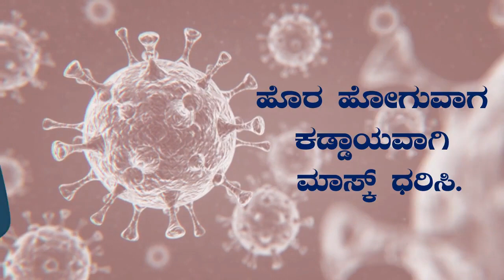ಅರಸೀಕೆರೆ ತಾಲ್ಲೋಕ್ ನಲ್ಲಿ ಕೊರೋನಾ ವೈರೆಸ್ ಜಾಗೃತಿ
ಅರಸೀಕೆರೆ ತಾಲ್ಲೋಕ್ ನಲ್ಲಿ  ಮಾನ್ಯ ತಹಶೀಲ್ದಾರ್ ಸಂತೋಷ್ ಕುಮಾರ್ ನಿರಂತರ ಕಾರ್ಯಚಟುವಟಿಕೆ. ಅರಸೀಕೆರೆಯಲ್ಲಿ ಕೊರೋನಾ ಮಾರಕ ರೋಗದ ಅಂಗವಾಗಿ ಸರ್ಕಾರವು ಹೊರಡಿಸಿರುವ ನಿಯಮಗಳ ಬಗ್ಗೆ ಈಗಾಗಲೇ ಮಾಧ್ಯಮಗಳು ಈ ಸಮಯದವರೆಗೂ ಜಾಗೃತಿಯನ್ನು ಸಾರುತ್ತಿವೆ. ಆದರೂ ಕೆಲ ಸಾರ್ವಜನಿಕರು ಮಾತ್ರ ಸಹಕರಿಸುತ್ತಿಲ್ಲ. ಈ ಕಾರಣದಿಂದ ಅರಸೀಕೆರೆಯ ಮಾನ್ಯ ತಹಶೀಲ್ದಾರರಾದ ಸಂತೋಷ್ ಕುಮಾರ್ ರವರು ಸ್ವತಃ ತಾವೇ ರೋಡಿಗಿಳಿದು ಲಾಠಿ ಹಿಡಿದು ಮಾರುಕಟ್ಟೆಯ ಮುಂಭಾಗದ ಬಿ.ಹೆಚ್ ರಸ್ತೆಯಲ್ಲಿ ಸಾರ್ವಜನಿಕರಿಗೆ ಎಚ್ಚರಿಕೆಯ ಸಂದೇಶವನ್ನು ನೀಡಿದರು.ರೋಡಿಗೆ ಅನಗತ್ಯವಾಗಿ ಬರಬಾರದು ಎಂದು ತಿಳುವಳಿಕೆ ಮೂಡಿಸಿದರು.
ವರದಿ : ಎಂ ಆರ್ ರವಿ